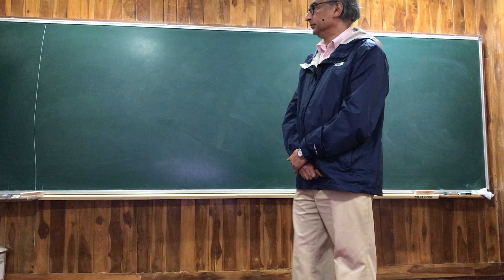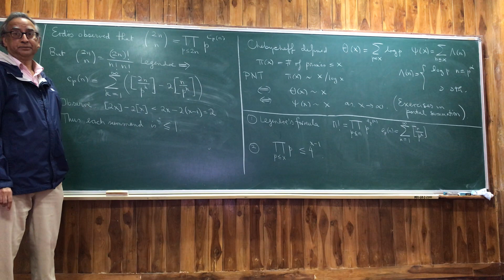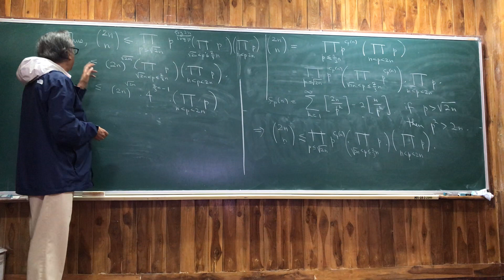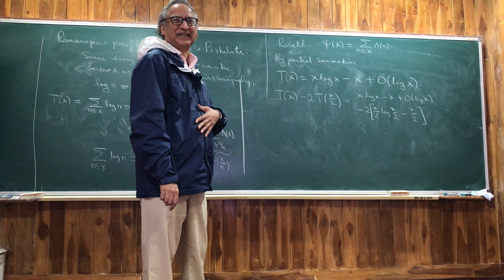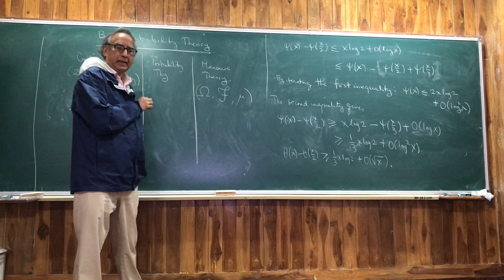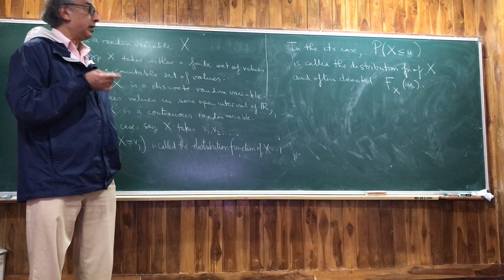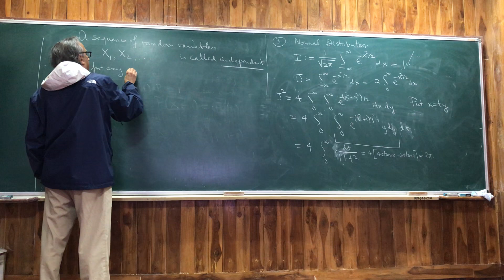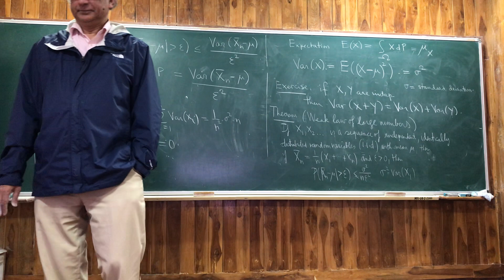lecture 2: Bertrand's postulate and review of basic probability theory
Ram Murty lectures on Probability and Number Theory at Harish-Chandra Research Institute.
Bertrand's postulate and review of basic probability theory.